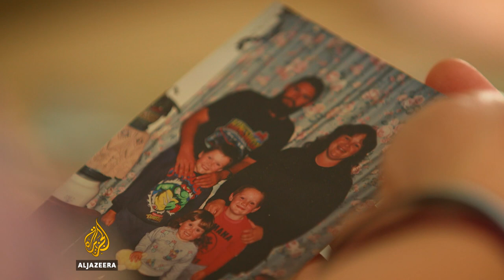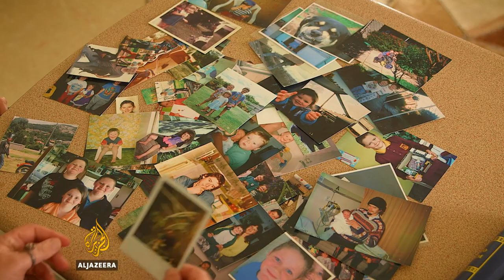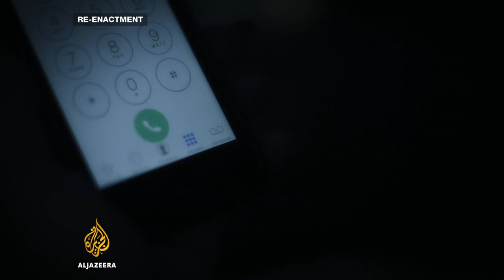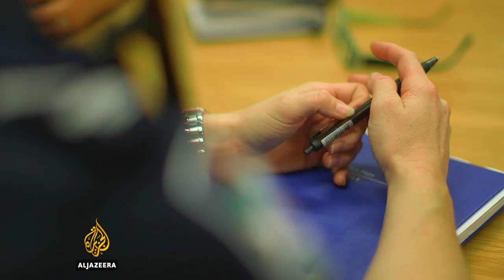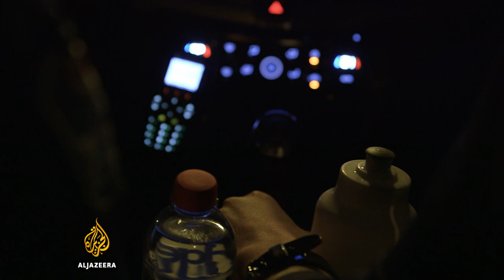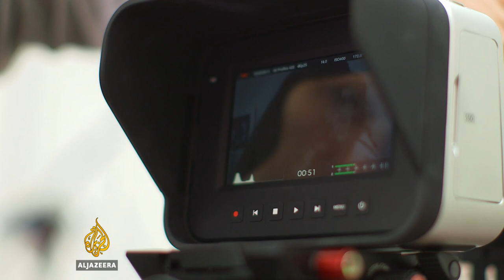Behind Closed Doors: Domestic Violence in Australia | 101 East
"A national disgrace" is how Australian Prime Minister Malcolm Turnbull describes the domestic violence epidemic racking the country.
In the past year, more than 60 women have been killed, and a staggering one in four women has experienced domestic violence from an intimate partner.
The government has pledged $100m to stop violence against women, but is it enough and will it go anywhere near what is needed to repair a massively overloaded and broken system?
101 East examines why domestic violence touches so many Australian women - talking to victims, perpetrators and those on the frontline of the crisis.